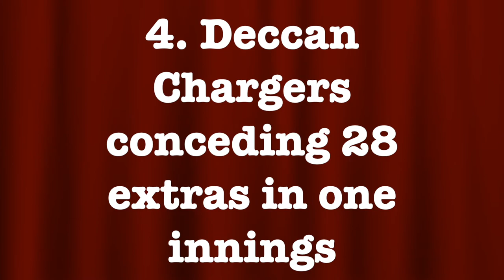5 Most Embarrassing IPL Records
5 Most Embarrassing Ipl Records  | Cricket Junkie

In This List, 55 Most Embarrassing Ipl Records |  Cricket Junkie. Our Countdown Includes  5. Mi’s 146 Run Win Against Delhi Daredevils, 4. Deccan Chargers Conceding 28 Extras In One Innings, 33. Rcb’s 49 All Out, 2. Gautam Gambhir And Ashton Turner’s 3 Consecutive Ducks In A Season, 1. Basil Thampi’s 0/70 Against Rcb In 2018.

Credits / Resources
Images:- Google
Article:- Wikipedia /  Crictracker